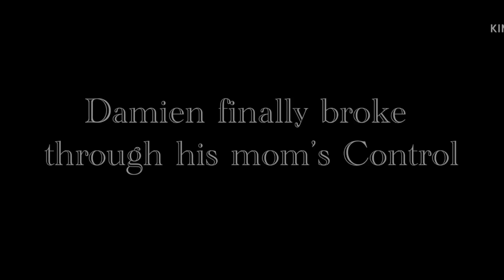･. ❝SHINING STARS❞ ˖*┊ ↳ POLY BL GLMM↲ ➛REPOST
•This is a repost from my old channel,since I’ve deleted my videos..I was editing another glmm but I accidentally deleted all the data and my video,so I’ll just post this repost

——CapCut
——KineMaster
——GachaLife
——IbisPaint
——PicsArt

╰► ┊ೃ If I’m fetishizing or sexualizing LGBTQ+ please let me know,so I will fix myself! —✖